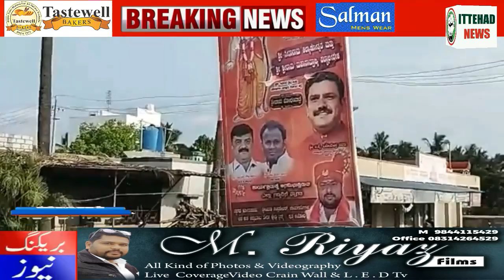ITTEHAD NEWS | BELGAUM |-INTAZAMIYA KI EK TARFA KARWAYI PAR SAWAL (DATE-12-04-2022)